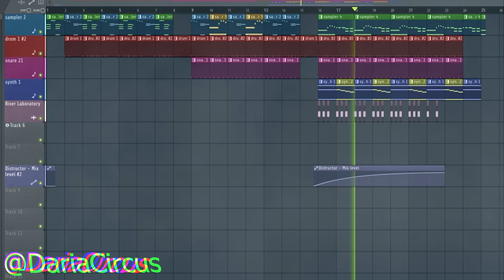First Last Dream - Daria Circus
Kinda sounds cool